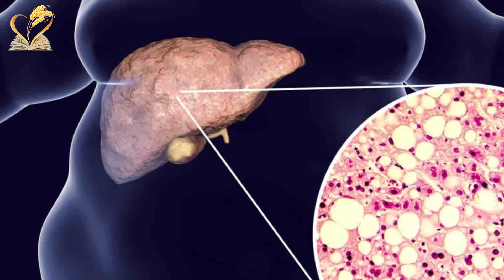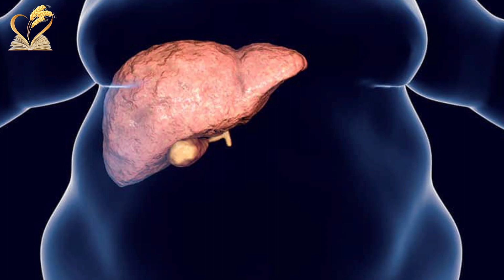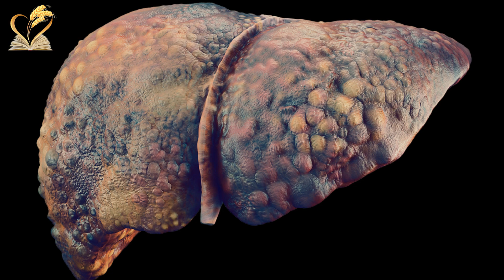Frutas adecuadas para mejorar la condición de hígado graso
Alguna frutas por sus propiedades serían adecuadas para ayudar a mejorar el hígado graso, ya que podrían contribuir a bajar la inflamación y disminuir la presencia de grasas.
El hígado es el órgano interno más grande del cuerpo. Ayuda a digerir los alimentos, a almacenar energía y a eliminar las toxinas. Una de las enfermedades más comunes que puede sufrir este órgano es el hígado graso.